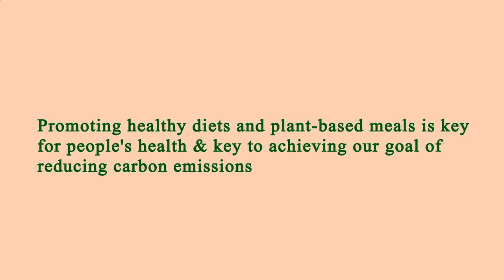Restaurant in Area Near Me Los Angeles 90033 CA, Los Angeles County, California, United States